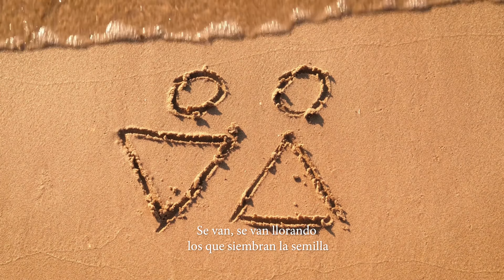Caminar con Jesus - Salmo 126 (5ta Semana de Cuaresma)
Music and Stock video: Envato Elements/Canva